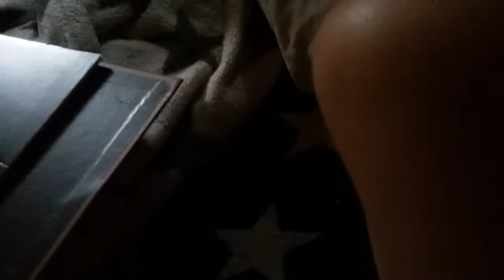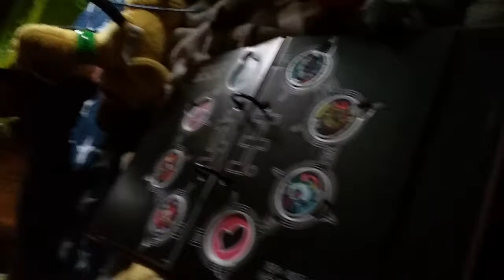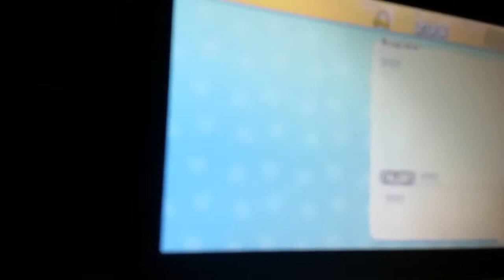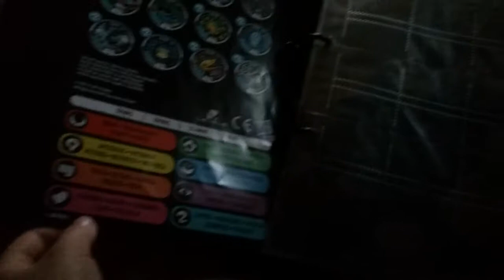Yo kai watch Anboxing 3